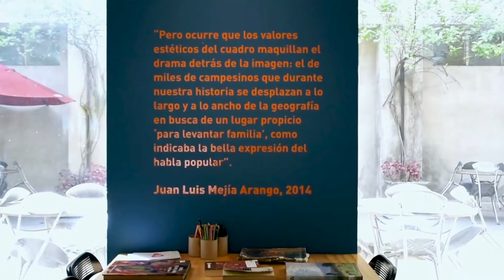Charlas del Museo de Antioquia: Francisco Antonio Cano Cardona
Las incertidumbres de Francisco Antonio Cano Cardona entre dos siglos
¿Qué luz puede arrojar el arte ante los momentos de mayor penumbra? Este es el abrebocas de una serie de encuentros junto al @Museo de Antioquia, al que llamamos Colombia contada a través de la incertidumbre. En la primera charla del ciclo: Colombia, un modelo para armar, Juan Camilo Escobar, Doctor y magíster en Historia y Civilizaciones, nos hablará del artista antioqueño Francisco Antonio Cano Cardona y su obra Horizontes de 1913. Martes 25 de agosto, 6:30 p. m. - Facebook Live Comfama y @Museo de Antioquia.